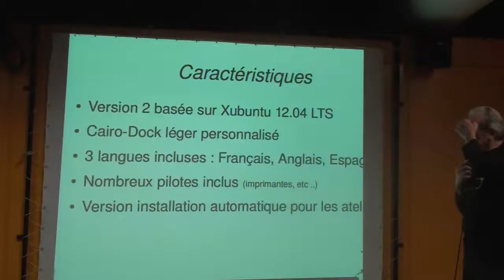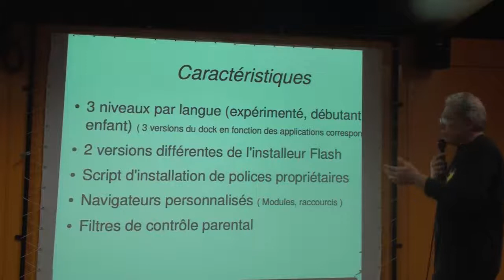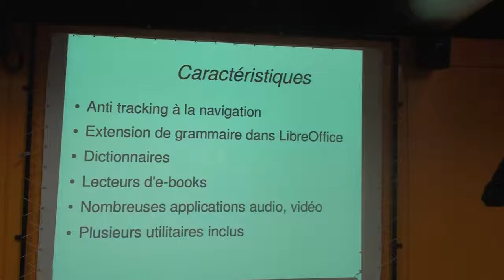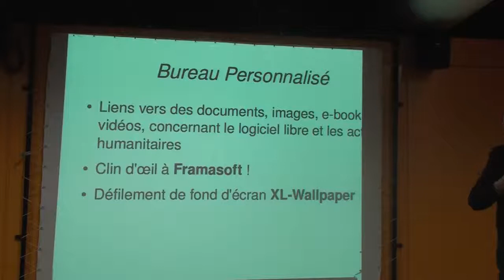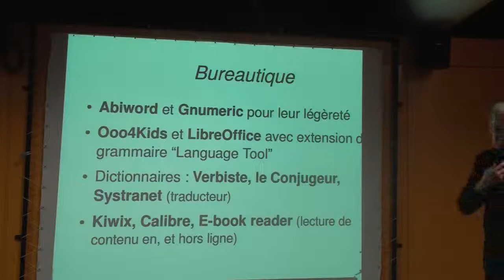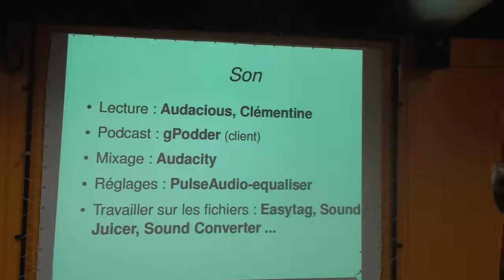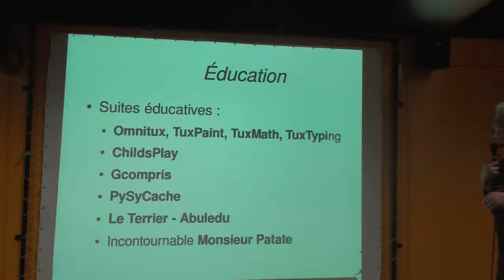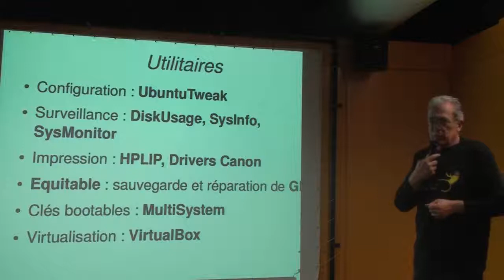Presentation Emmabuntus Distribution UP2012 10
Présentation de la Distribution Emmabuntûs faite par Hervé.
Cette présentation a été faite à l'Ubuntu-Party de Paris le 18 novembre 2012.